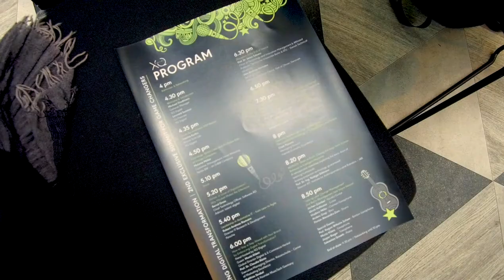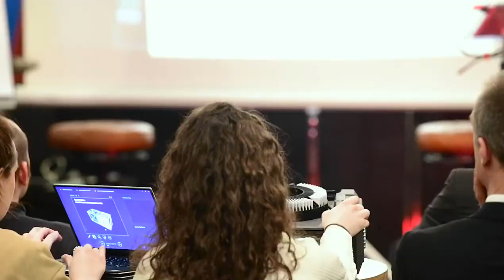THE 2nd XQ Digital LEADERSHIP SUMMIT BROUGHT TOGETHER ROBO-TITANS, DISRUPTION AND JAZZ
RATIO & FUN

Highly regarded business managers and dynamic individuals inspired our guests on how to guide their teams to where we need to be tomorrow. Leaders shared key experiences, best practices
and thoughts on how to spearhead digital transformation in different business environments.

This year‘s retro slide show on an old-fashioned slide projector: The German pioneer of Intelligent Humanoids Prof. Dr. Ing. Rüdiger Dillmann invited us on a journey down memory lane to the first years of his experiments. Highlight: Music from the 2nd Berlin Management Jazz Impro Session.